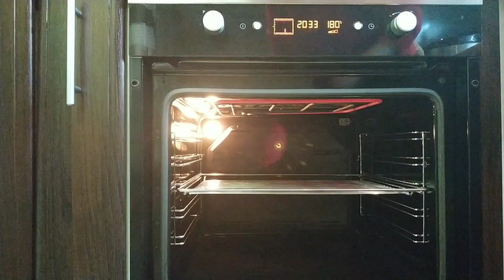❤️ ШАРЛОТКА //Быстрый рецепт// Захотелось сладенькое ❤️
шарлотка мойРецепт Как я готовлю шарлотку! Ребенок доволен:)